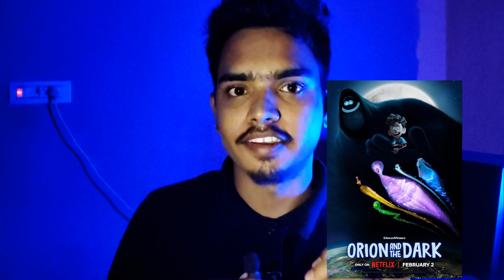Orion and the Dark movie review in Hindi | Orion and the Dark full movie | Available in Hindi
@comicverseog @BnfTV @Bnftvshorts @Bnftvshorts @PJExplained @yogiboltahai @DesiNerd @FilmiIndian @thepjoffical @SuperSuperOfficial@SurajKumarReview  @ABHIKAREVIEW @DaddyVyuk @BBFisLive